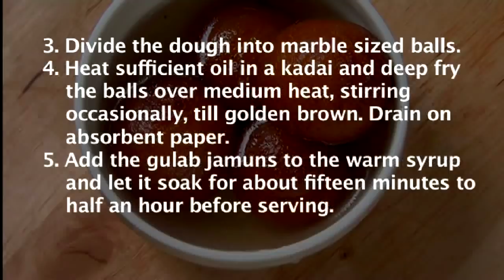GULAB JAMUN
Make Gula Jamun at home with Milk Powder